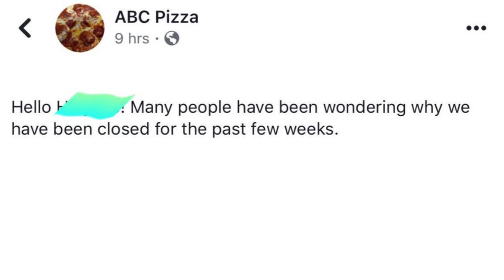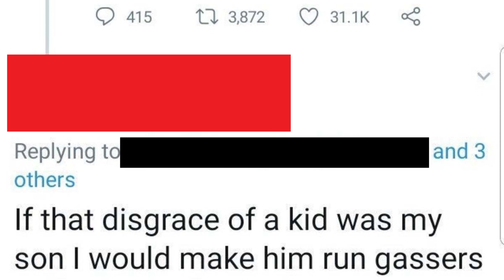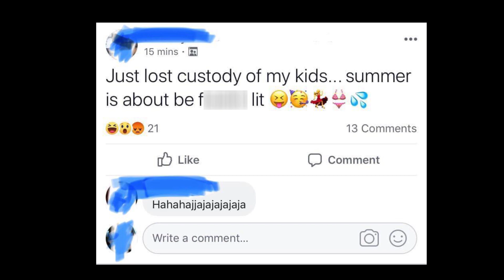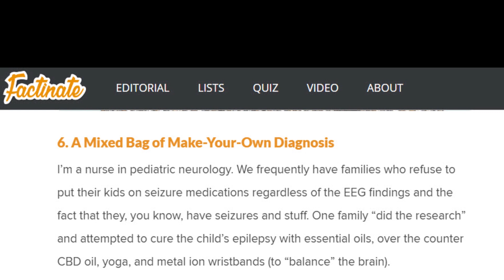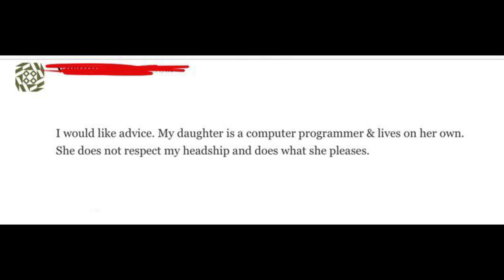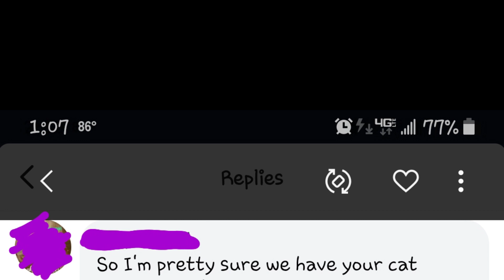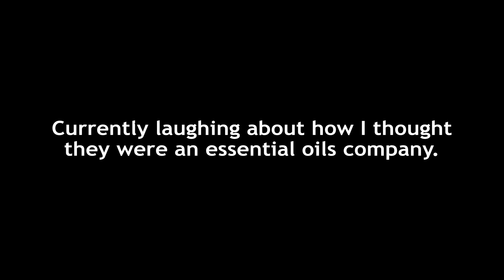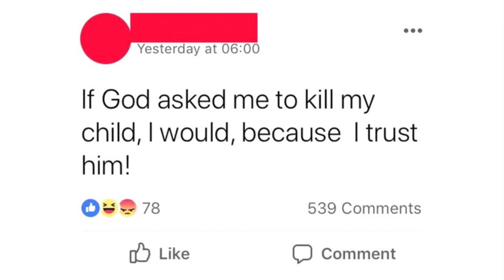r/InsaneParents | Custody Loss Celebration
Nothing like a dose of crazy from r/InsaneParents to remind you that maybe Dad isn't so bad.